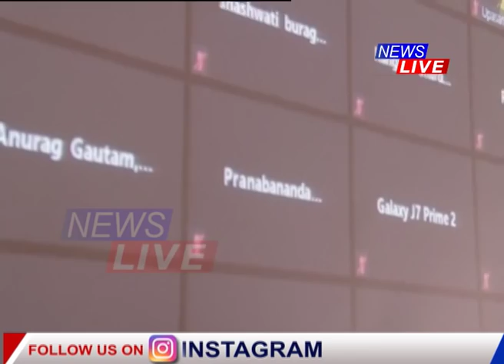অসমৰ বাহিৰত আবদ্ধ লোকক আৰ্থিক সাহায্য প্ৰদান কৰিব ৰাজ্য চৰকাৰে, HELPLINE নম্বৰ 96-1547-1547 মুকলি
অসমৰ বাহিৰত আবদ্ধ হৈ থকা লোকক আৰ্থিক সাহায্য প্ৰদান কৰিব ৰাজ্য চৰকাৰে, HELPLINE নম্বৰ 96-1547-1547 মুকলি